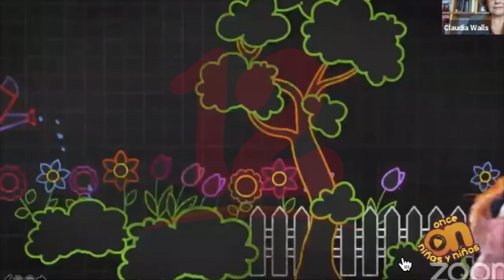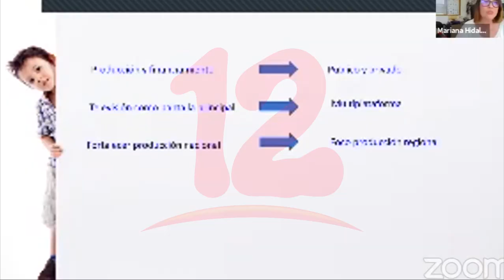UNESCO promueve Programas educativos infantiles de la región ante retos por la pandemia del covid-19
Noticias12Nicaragua UNESCO promueve Programas educativos infantiles de la región ante retos por la pandemia del covid-19